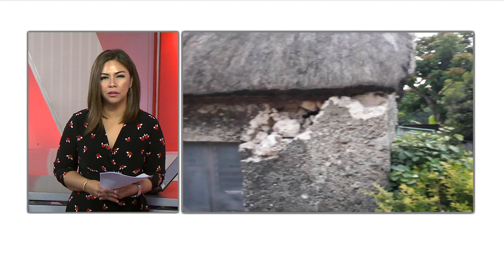Batanes Gov: Over 800 families still in evac centers | ANC Soundbytes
Local government officials-- doubling efforts in providing aid to the quake-hit province of Batanes. As Batanes Governor Malou Cayco tells ANC, roughly 800 families still remain in evacuation centers afraid to return home as aftershocks continue. Cayco says engineers have been deployed to affected areas to assess the damage of the quake.